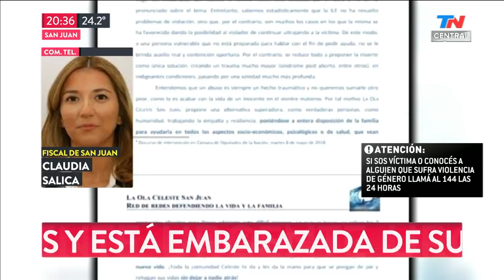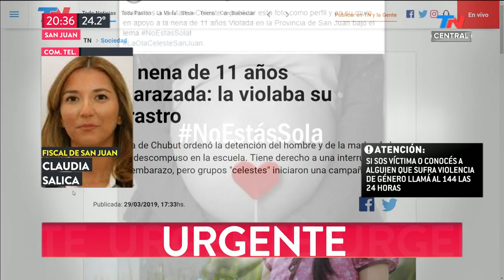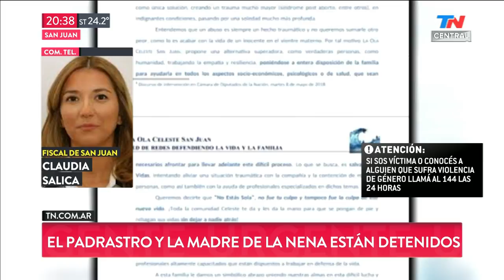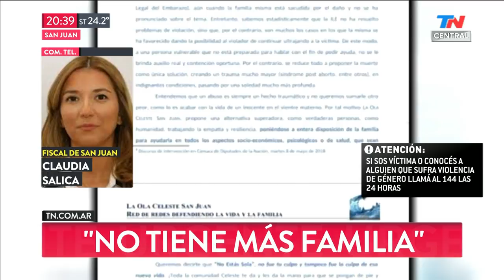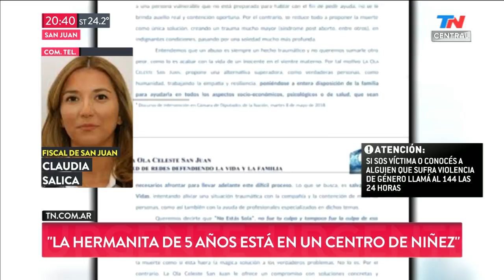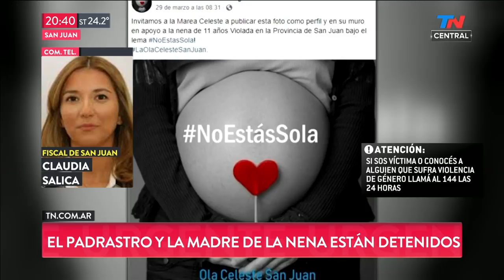San Juan: tiene 11 años y está embarazada de su padrastro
Fragmento de "TN Central" emitido el Lunes 1 de Abril de 2019.